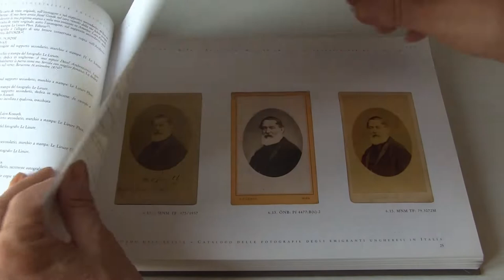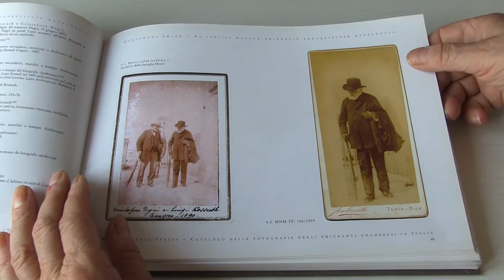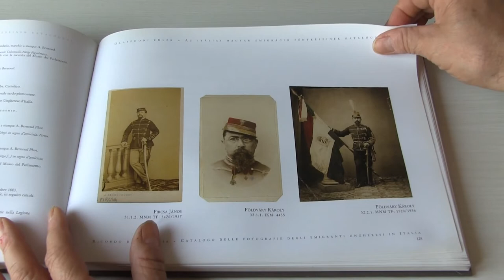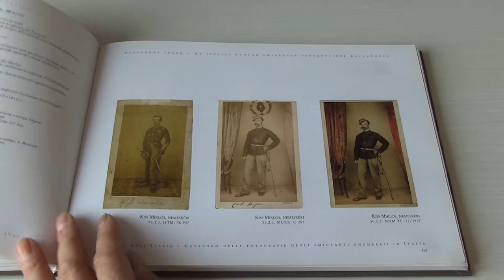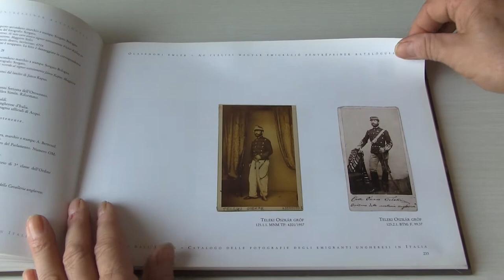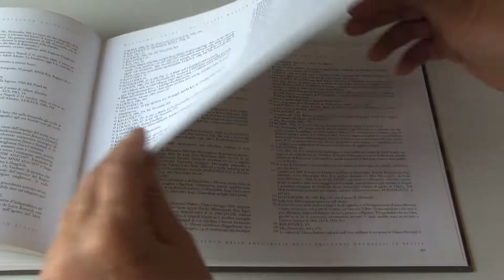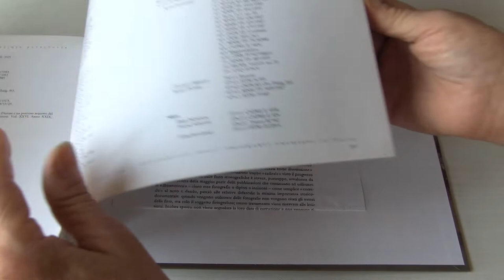OLASZHONI EMLÉK – RICORDO DALL’ITALIA. Gli esuli ungheresi per il Risorgimento e l'Unità d'Italia.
OLASZHONI EMLÉK – RICORDO DALL’ITALIA. Catalogo delle fotografie degli emigranti ungheresi in Italia. Az itáliai magyar emigráció fényképeinek katalógusa. Un approfondito lavoro di ricerca e documentazione storica e fotografica svolto con passione da  Beatrix Lengyel.  Volume quasi introvabile con testo bilingue, traduzione di Maurizio Ceccarelli. Magyar Nemzeti Múzeum, Budapest 2007, ISBN: 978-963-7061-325. Desidero ringraziare pubblicamente l'amica Beatrix Lengyel per questo splendido regalo che racconta e testimonia dell'impegno, del sacrificio e dell'amore con cui tanti giovani e meno giovani Ungheresi contribuirono alla costruzione dell'Unità d'Italia nel corso del Risorgimento. I loro nomi non posso essere dimenticati e le carte-de-visite ci permettono ancora oggi di conoscerli e riconoscerli. Ad alcuni di questi nobili volontari sono oggi dedicate vie e piazze d'Italia, ma a pochi è nota la loro generosa lotta per la libertà e per l'indipendenza.